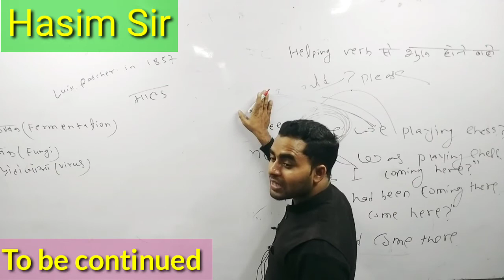Comedy in offline class (By Hasim Sir)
Hasim Academy#